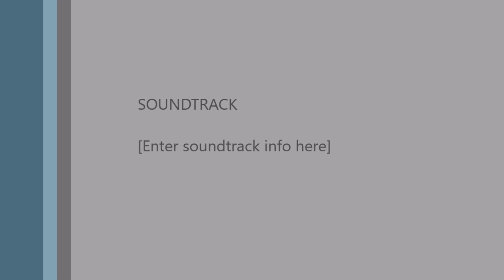CHYLIŃSKA live in SIERPC / PL / 13-08-2016